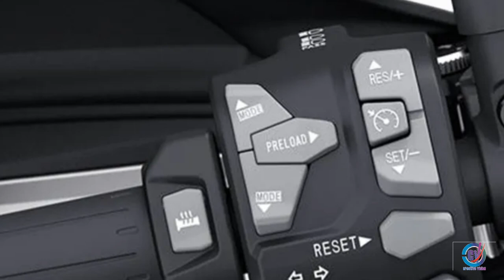Kawasaki Versys 1000 bike photos short video | photos of versys1000